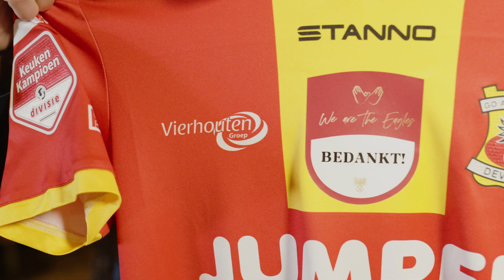Speciaal Bedankt!-shirt voor laatste thuiswedstrijd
🙌🏼 𝗕𝗲𝗱𝗮𝗻𝗸𝘁!

Als blijk van dank voor jullie support in 2020 spelen we morgen met een speciaal logo op de borst.

De shirts worden na de wedstrijd geveild voor de Geef Aan Elkaar-actie! ❤️💛

Video: Rocketboys
Logo-ontwerp: Brand Specials